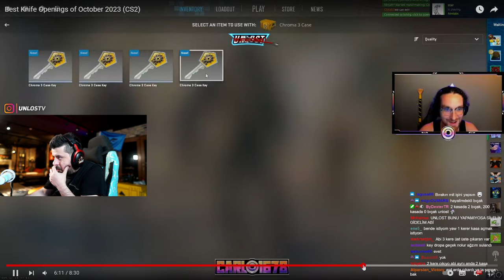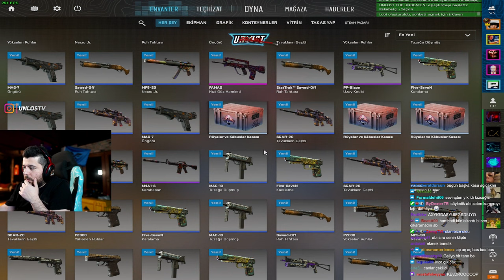UNLOST BIÇAK ÇIKARMA ANLARI